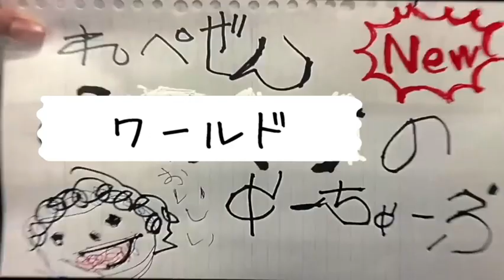【ヘラヘラ三銃士】DJ社長、ヘラヘラ三銃士の炎上について「まぁ・・・」【レペゼン切り抜き】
DJ社長、ヘラヘラ三銃士の炎上について「まぁ・・・」【レペゼン切り抜き】